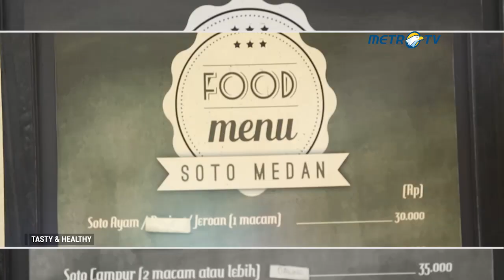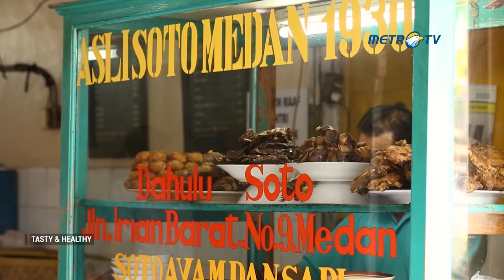TASTY & HEALTHY: KULINER MEDAN LEZAT DI JAKARTA